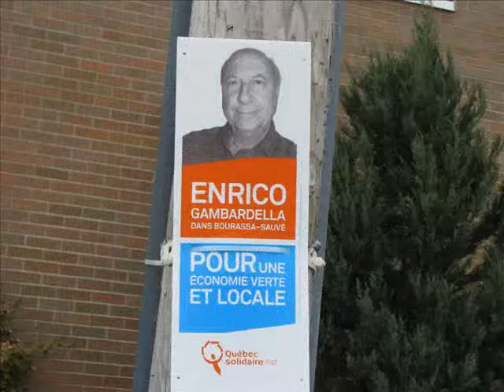Écologie - Enrico Gambardella (QS Bourassa-Sauvé)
(2008) M. Enrico Gambardella, candidat aux élections québécoises dans Bourassa-Sauvé avec Québec solidaire, nomme ses propositions pour l'écologie.